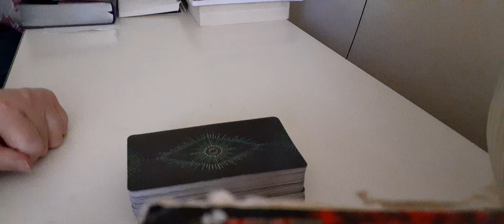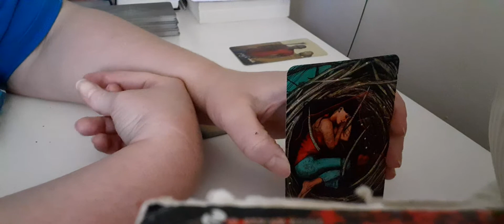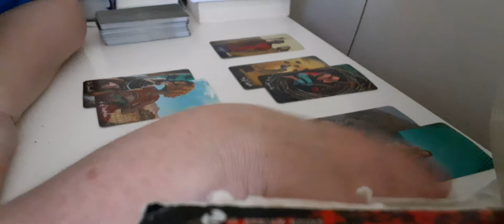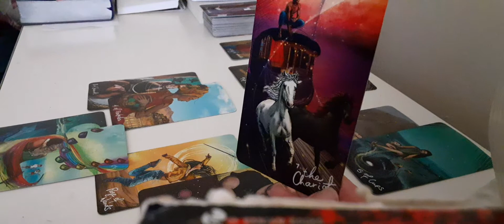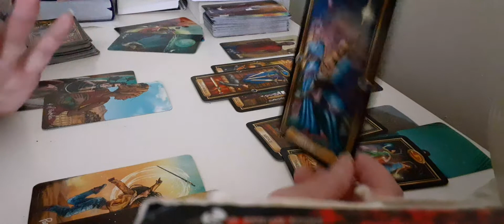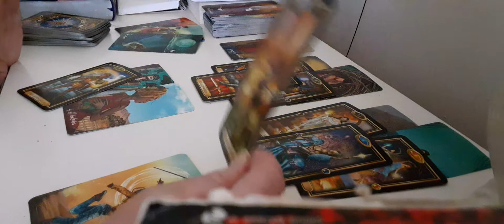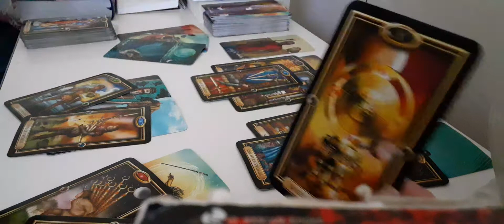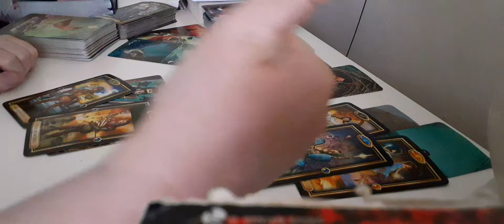💖CANCER LOVE ~"You Have to Look For The Rainbow (To Find That Pot Of Gold)!!"🌈❤ ~ JULY 15-21, 2020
CANCER LOVE TAROT READING~ JULY 15-31, 2020

👉🔔👈HIT BELL 4 NOTIFICATIONS!!👀

🌟❤THANX 4 ALL THE SUPPORT!!❤🌟

🙏💖🙏IF YOU FEEL GUIDED TO DONATE( WHICH IS VERY MUCH APPRECIATED)😊😘❤, YOU CAN DO SO